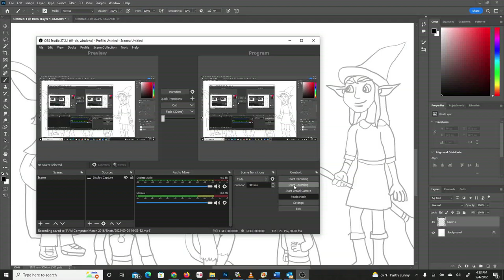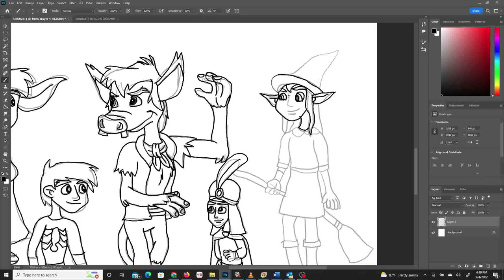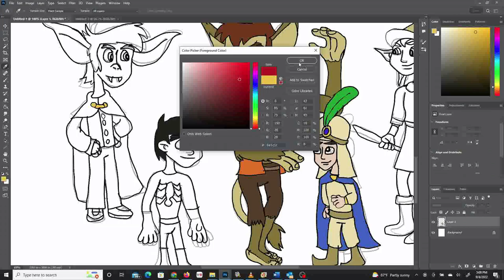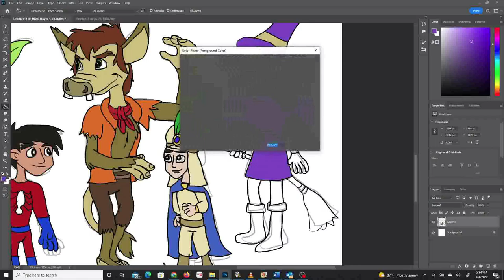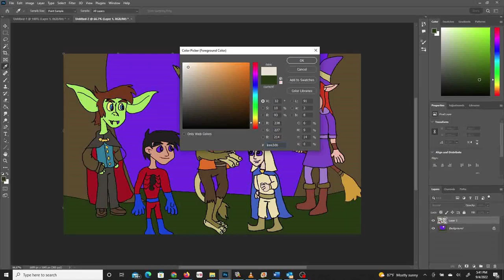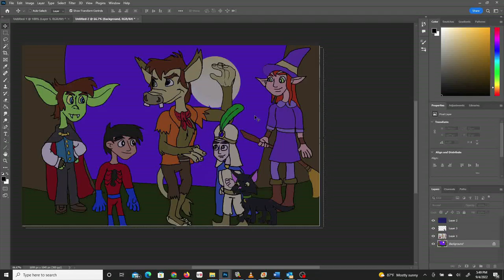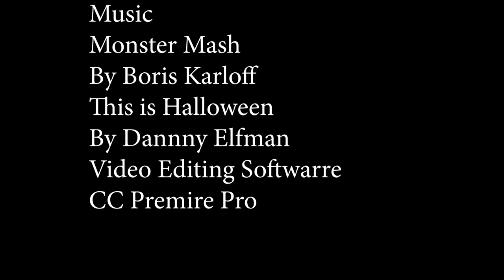A Spooky Happy Halloween 2022 Speed Paint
Happy Halloween! Decided to make a Speedpaint on the Gang from The Grimworld Saga for Halloween.
This is Halloween by Danny Elfman